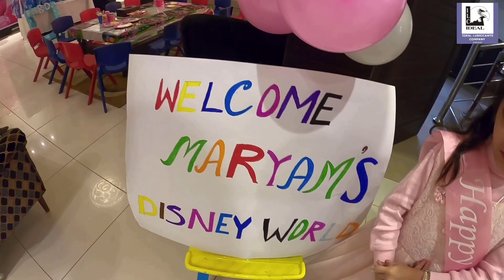Birthday Party - Birthday Decoration Ideas at home - Happy Birthday to you MARYAM ❤️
Frozen Happy Birthday - Birthday Decoration Ideas at home - Happy Birthday to you Little Princess MARYAM ❤️